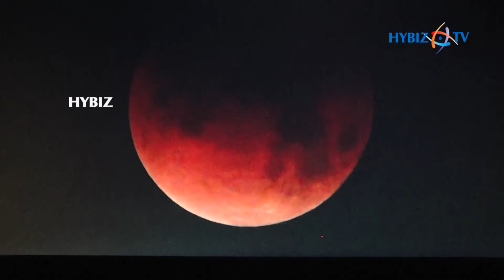Blood Moon | Chandra Grahan 2018